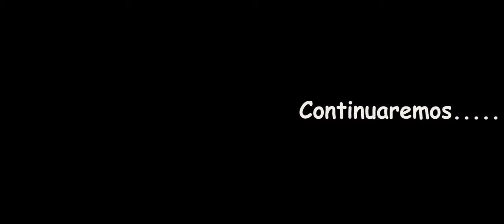EN LA MONTAÑA MAS ALTA!!....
Santiaguito nos comparte su video, donde visito el lugar más alto del país, El PITAL en San Ignacio, Chalatenango.

Nuestro equipo y editores:
1. Cámara
2. Lente Viltrox35mm f1.8
3. Dron
4. Editores
Especificaciones de video: 4k, 24p, 10bit 4:2:2 y 4:2:0